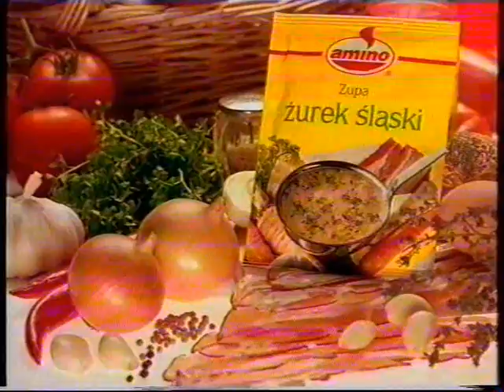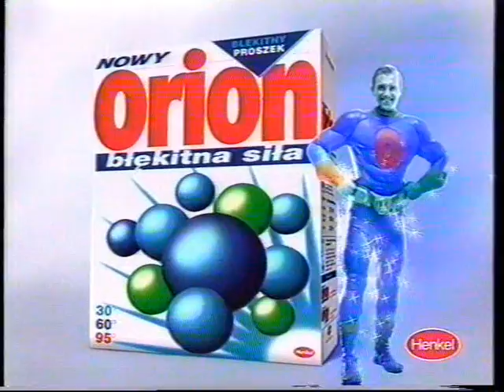Polsat reklamy z 1 stycznia 1995 roku